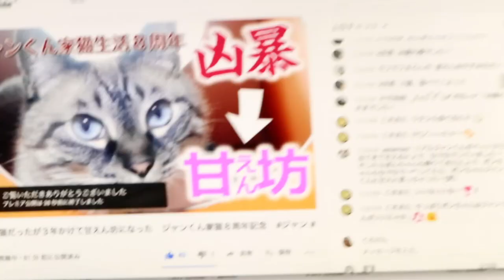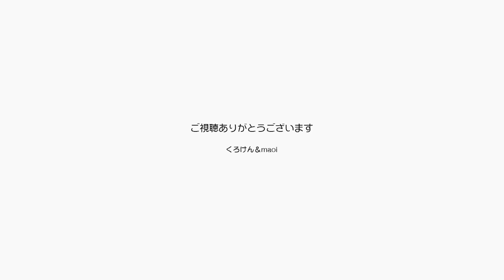ジャンくん家猫生活８周年のプレミア動画をみんなで【Jean & Pont 1965】2019/12/13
2020年ジャン＆ポンカレンダー
2020年キトンシッティングカレンダー（ラブ、シオン、アンズ、チャコ、カオリン）

ジャンくんの家猫生活８周年記念動画をプレミア動画として投稿してみんなでチャットを書きながら視聴しました。
内容は８年をまとめるのではなく怒りのシャーシャー時代から完全に甘えん坊になった３年後のジャンくんまでを細かくつなぎ合わせて、今あの頃のジャンくんのよう猫を保護している人に勇気を与えられる、何かの参考になるものにしました。